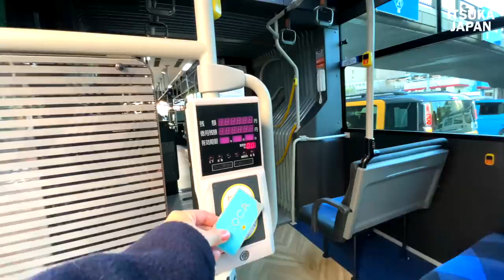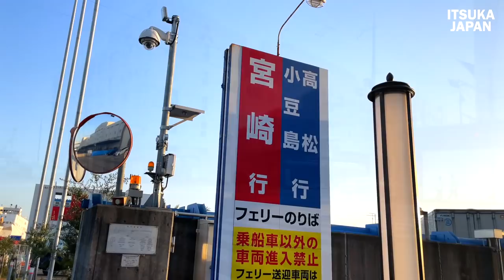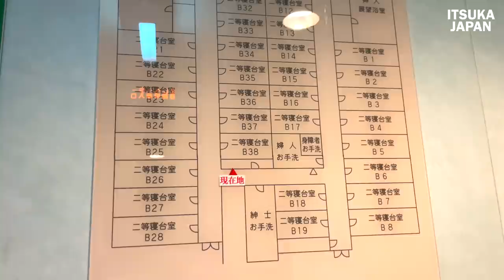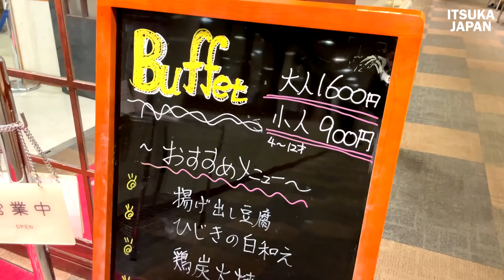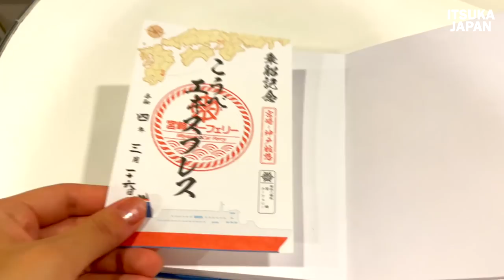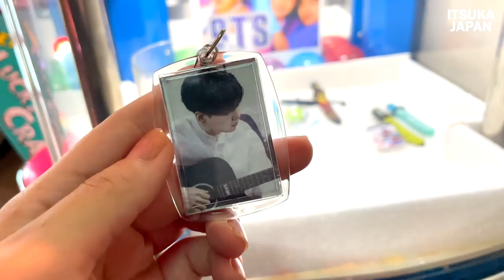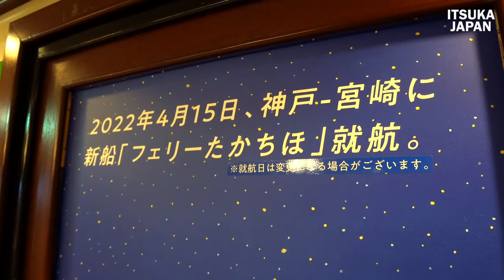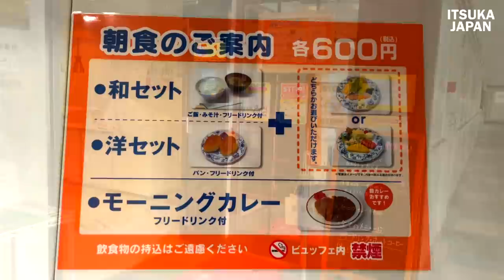13-Hour Overnight 2nd-Class Sleeper Ferry Trip Kobe Express 13時間の一晩2等寝台フェリー旅 神戸エキスプレス 神戸-宮崎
2nd class sleeping (33 rooms in total)
Fare 15,320 yen

Reasonably priced sleeping rooms are available.
Rooms cannot be specified at the time of reservation. Room and bed number will be assigned at the time of the check-in counter on the day of embarkation.

Room type: Western-style room with 4 or 6 beds
Two types of views are available: windowless and windowed.
Capacity: 2 types of rooms: 8-person rooms and 12-person rooms
Room size Bet (80 x 190)
Pillows, blankets, slippers

From Kobe Port to Miyazaki Port
Mon-Sat 19:10~8:40 the next day
Sun 18:00~8:40 the next day

ituka japan 人気動画
15時間の車中泊の旅-大阪から鹿児島まで太平洋を航行する